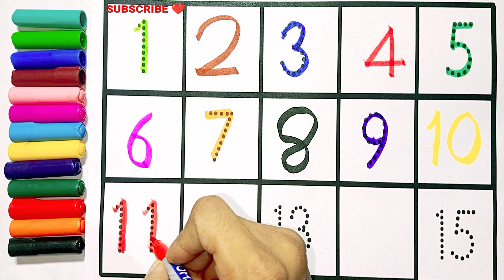Learn to Counting Number 1 to 100 | 123 numbers | one two three, 1 से 100 तक गिनती,109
✓ Your Query 👇👇👇

123
ginti
12
one to hundred
counting 12
123 123
1 to 100
one two three
one two
123 song
123 counting
123
123 numbers
1 to 100 counting song
1 se lekar 100 tak ginti
one one
100
1 to 100 counting